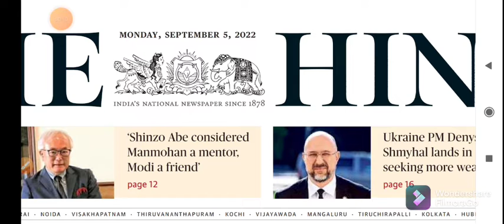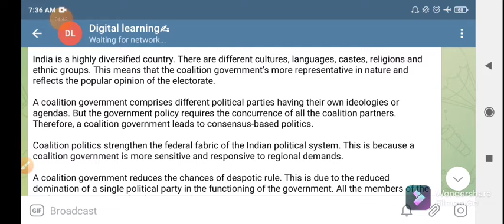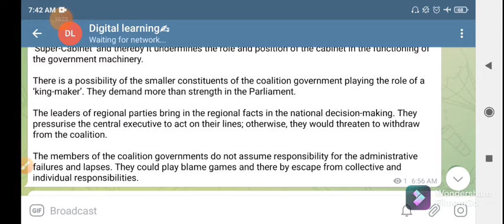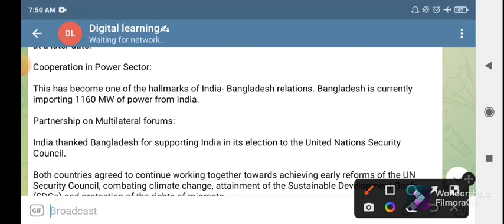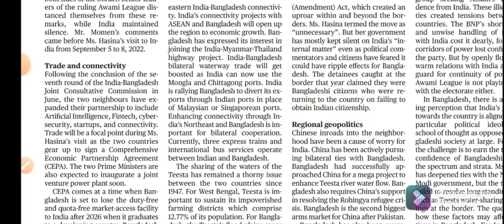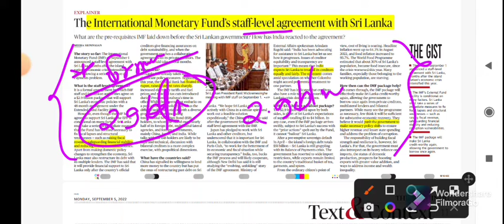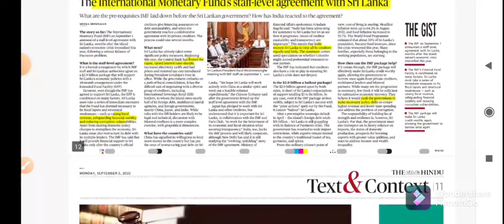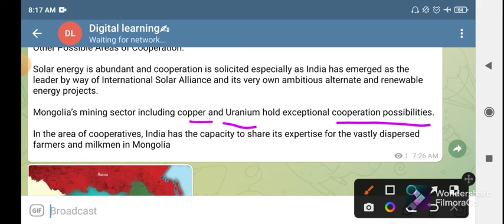The Hindu Newspapers Analysis in Manipuri | 5 Sept 2022